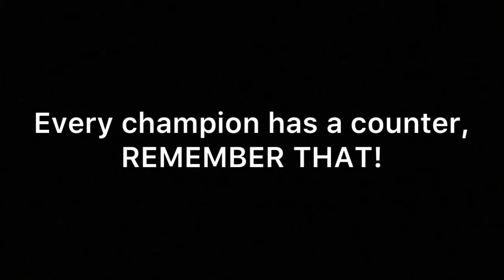“GIVE THEM HELL!” FULL RANKED TYRA GAMEPLAY - PALADINS VORA’S PACT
While playing Paladins, team composition is very important. With every team comp, there are counters. Just a reminder, every champion has a counter, so use it towards your advantage!